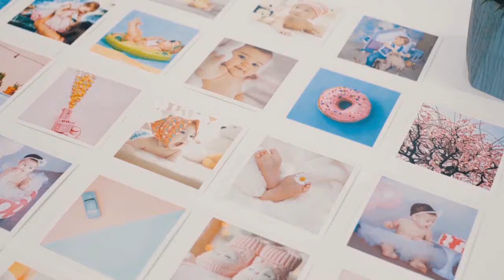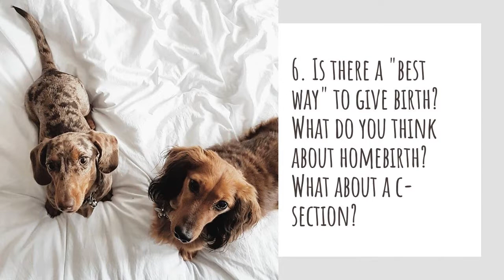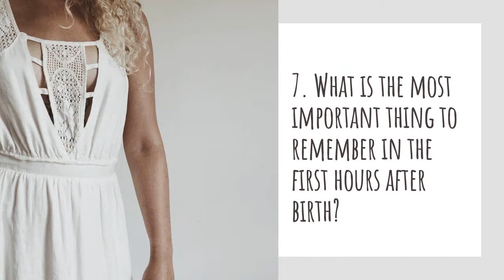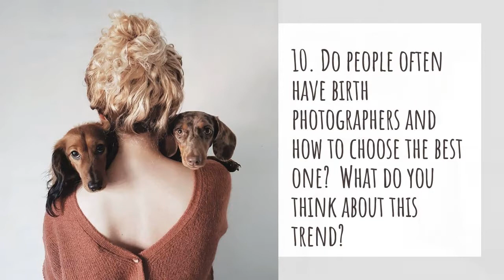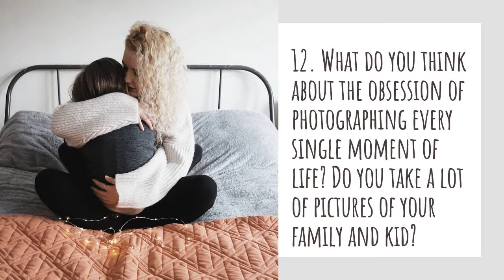Seventh Coffee on the Moon with Harri - an interview with a midwife (by Moony Lab)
See the new show from Moony Lab "Seventh Coffee on the Moon" which are interviews with popular social media figures.

In the first episode you will find out:
- what is it like to be a midwife
- how to prepare for giving birth
- what are the most memorable birth stories
- what to expect when giving birth
but also
- a secret of Harri's 12,5 years long relationship

Harri runs an instagram account She is not only such a talented midwife but also she takes amazing photos! See for yourself and give her a follow.
If you missed a question or want to ask Harri , write a comment too 😃